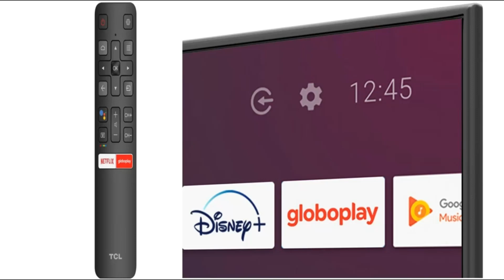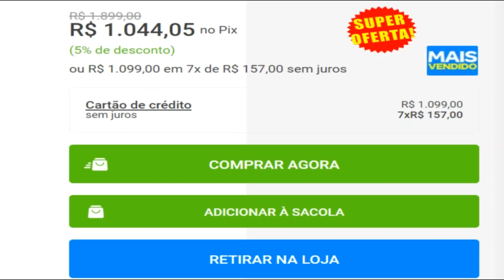Smart TV 32 HD LED TCL S615 VA 60Hz - Android Wi-Fi e Bluetooth Google Assistente 2 HDMI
Acesse nosso site e confira
⚠️Oferta valida somente até durarem os estoques⚠️
 🏃🏻‍♂️🏃🏻‍♀️ Corre antes que acabe a oferta, Boas Compras  🏃🏻‍♂️🏃🏻‍♀️
🤗😍 A Smart TV S615 da TCL vem com tela LED HD de 32" e painel VA, o que proporciona um novo jeito de ver TV. Seus filmes e jogos terão muito mais qualidade! Ela vem com conectividade Wi-Fi e Bluetooth para que você conecte seu smartphone, teclado ou mouse para digitar e navegar com facilidade ou ainda amplificar suas músicas. O controle remoto da S615 vem com comando de voz do Google Assistente para facilitar sua busca por filmes e séries! Além disso, você possui as 2 entradas HDMI, 1 USB, 1 RF para TV aberta, 1 Saída de Áudio, 1 entrada LAN e 1 entrada AV, tudo para que você conecte aparelhos eletrônicos diversos. 🤗😍